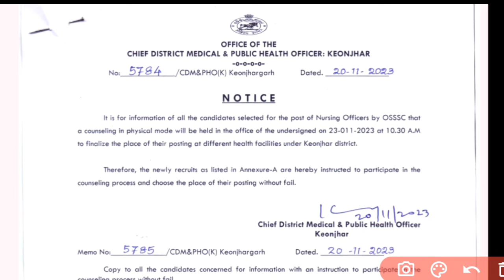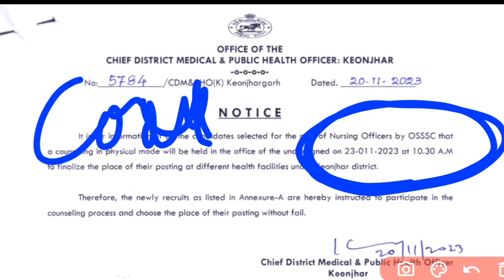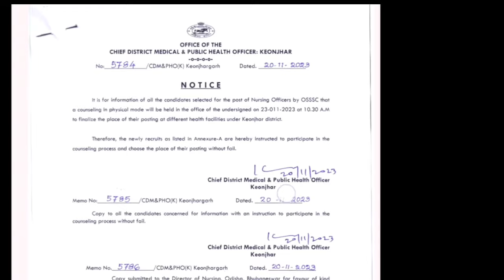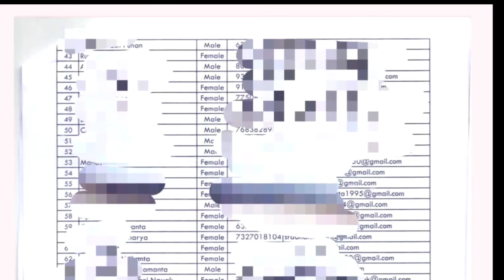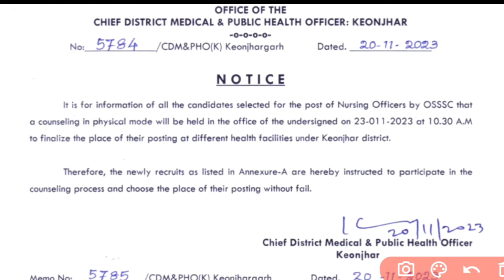ଆସିଗଲା OSSSC COUNSELLING ORDER✅FOR KEONJHAR DIST🧾NURSING OFFICER🛑DOCUMENTS❓APPOINTMENT କେବେ❓